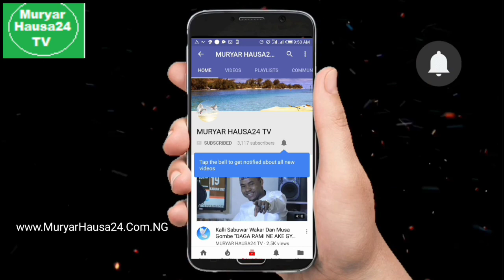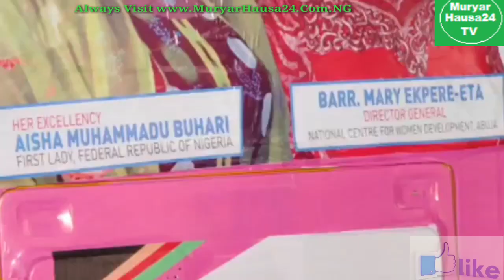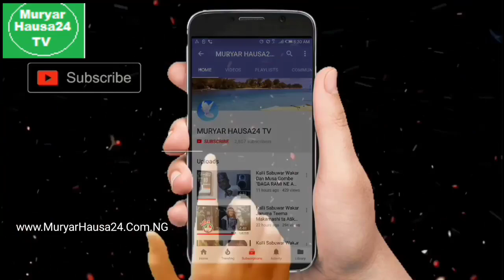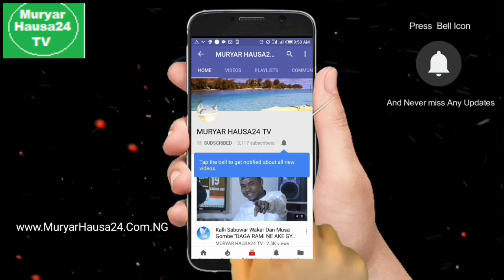Kalli Sabuwar Wakar Jamilu Jadda Garko Mai Zafi.....Latest Video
KU DUBA WAJEN YIN COMMENT ZAKU GA LINK DIN DA ZAKU SHIGA DOMIN SAUKE AUDIO WANNAN WAKAR.

al’adun Hausa.

👍 Mungode 👍

ALWAYS VISIT.